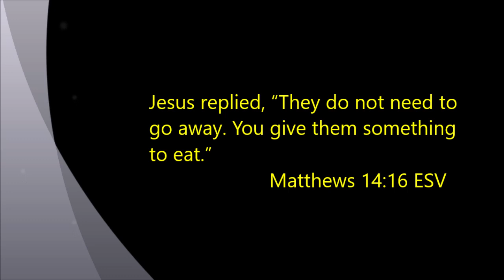Feeding the Five Thousand ( Matthews 14:13-21 )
Part seven of a ten week sermon series going over some of the best know story of the bible. This week pastor Ray tells us about Jesus feeding the multitude . given on June 4, 2023 here at WCC.